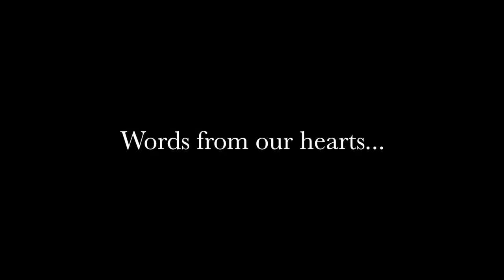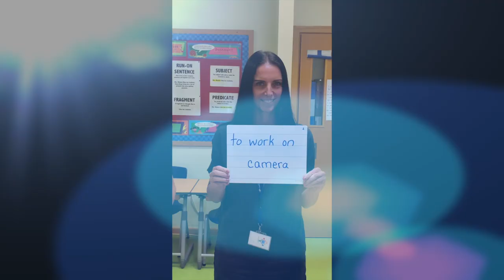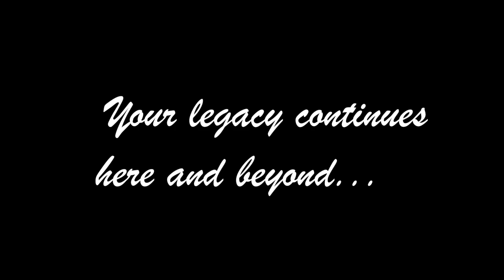Ms. Lynne's Farewell video @ Gems World Academy-Dubai